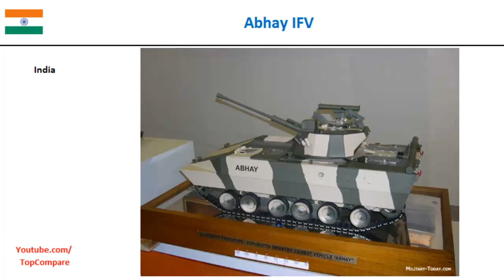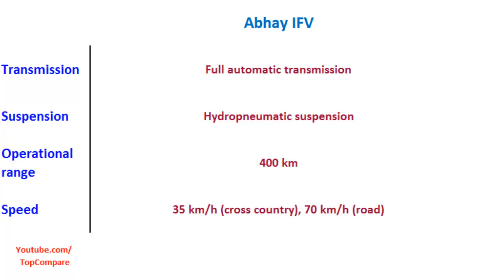Abhay IFV, fighting vehicles performance comparison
Abhay IFV, fighting vehicles performance  comparison : Abhay (Sanskrit: अभय, Fearless) is an Infantry Combat Vehicle (ICV) being developed in India by the Defence Research and Development Organization (DRDO). Abhay is being developed as a technology demonstrator for replacing Indian Army BMP-2s. At present, various systems of this vehicle are in advanced stages of development. On November 18, 2013 India conveyed to Russians that they will not shelve their homegrown $10 billion Futuristic Infantry Combat Vehicle (FICV) program in favor of Russian BMP-3 combat vehicles during the meeting of the India-Russia Inter-Governmental Commission on Military Technical Cooperation held in Moscow.